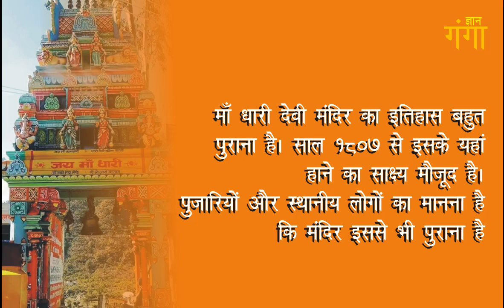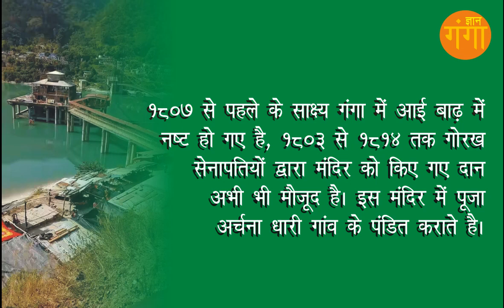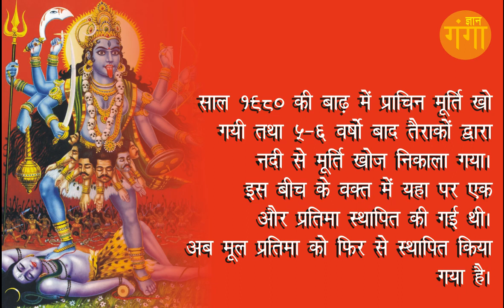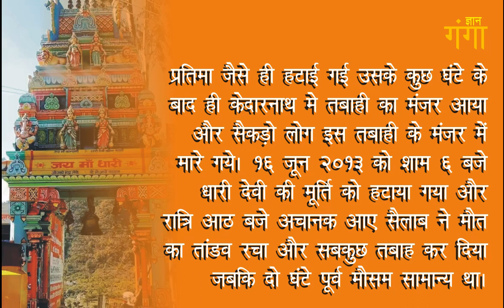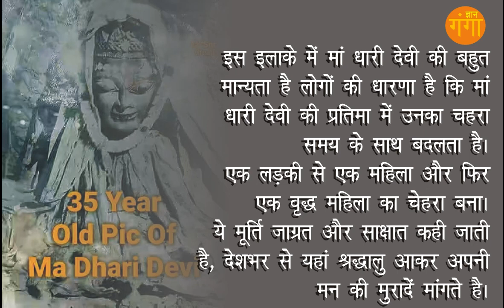Dhari Devi Temple UttraKhand || उत्तराखंड की मां धारी देवी के अनसुने रहस्य | Gyan Ganga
Dhari Devi | उत्तराखंड की मां धारी देवी के अनसुने रहस्य | Gyan Ganga

Dhari Devi Temple In Uttrakhand